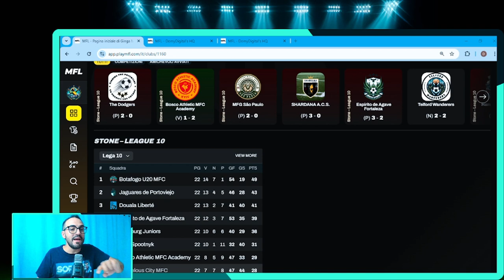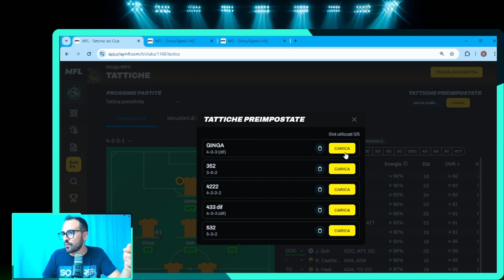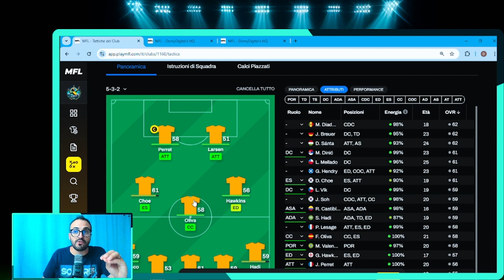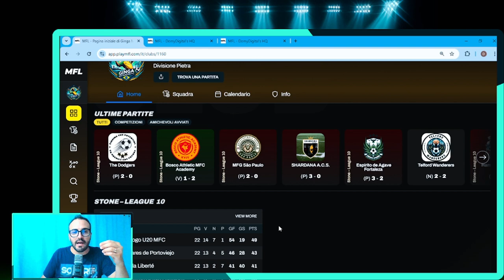MFL Stagione 0.7: Analisi Completa della Mia Squadra Ginga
In questo video, analizziamo in dettaglio la mia squadra Ginga nella stagione 0.7 di MFL (Metaverse Football League). Esploreremo la classifica finale, i giocatori chiave, il piazzamento in coppa e la gestione dei contratti. Inoltre, analizzeremo il modulo che ho utilizzato e come i miei giocatori hanno performato in questa stagione.

Capitoli:
0:00 Introduzione
1:05 Come ho gestito la squadra
1:40 Analisi della Classifica e Piazzamento in Coppa
2:13 Tattiche e Gestione dei Contratti
4:50 Conclusioni

📲 Confronto su Telegram: Unisciti al nostro canale Telegram dove discutiamo di MFL e condividiamo strategie con altri appassionati.

🎮 Unisciti a MFL: Vuoi mettere in pratica queste strategie? Registrati a MFL qui e inizia la tua carriera manageriale oggi stesso.